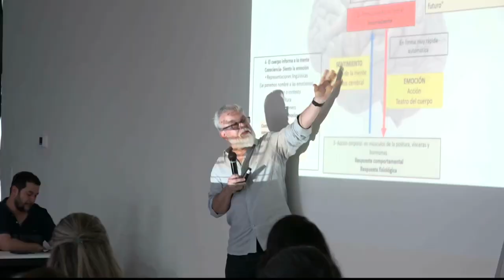Especialista llama a catedráticos del SPIUJAT a repensar la práctica educativa desde la neurociencia